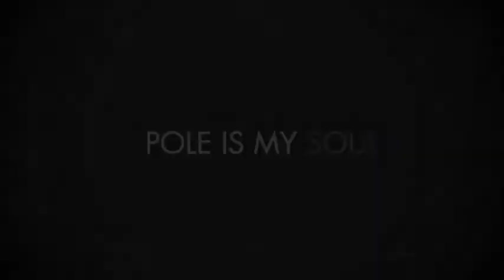POLEART BULGARIA 2019 - Amateur CATEGORY - Nikol Aleksandrova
In a world so fake I only feel safe in my head.
I rather listen to myself, than someone who thinks Im mad.
I close my eyes and there’s a whole new world,
where nothing can hurt me,not a monster or word..
They can think whatever they want, but I know what I can do
-just close your eyes, open your mind and there-you can do it too.
See-your powerful and strong..and no one can tell you that you’re wrong..
When the dark clouds are invading your eyes and life is trying to slip trough your hands,
just get up ,fight -you can do it all like in your dreams..